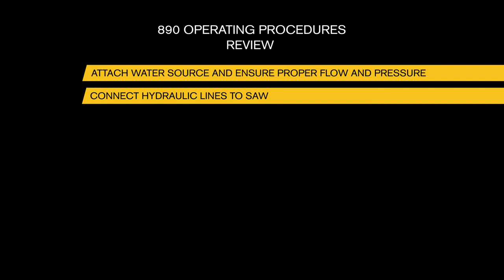Saw King® - ICS 890 Series Chainsaw Operating Procedures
An overview of the operating procedures for the ICS® 890 concrete cutting chain saw.

For questions or concerns please contact Saw King customer service.

Need Service or Equipment? to visit Saw King online or Come Down and see us in person.